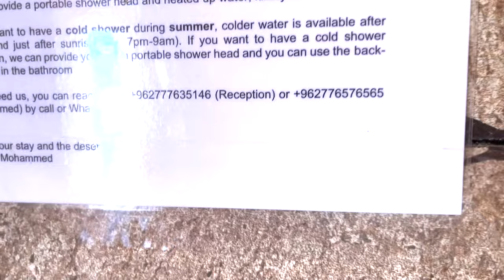عشت 100 ساعة في صحراء !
المخيم الاسطوري

شركة جت للنقل